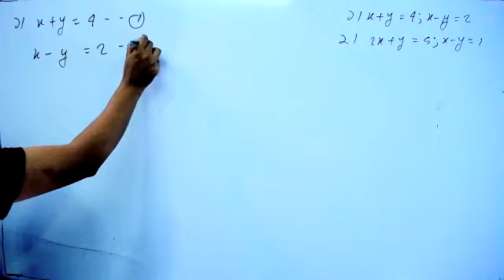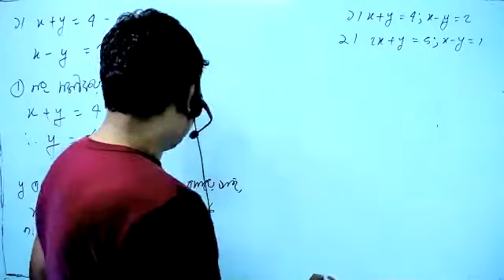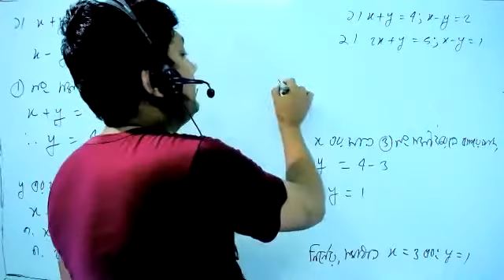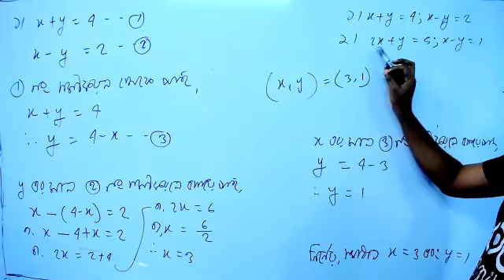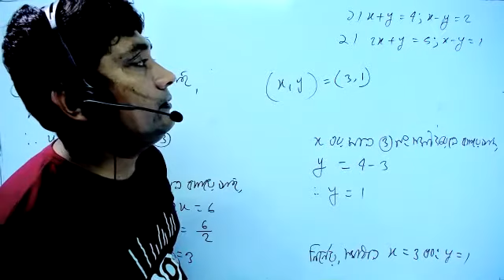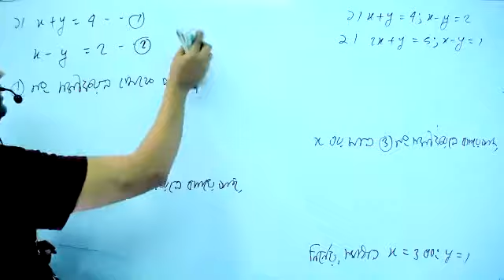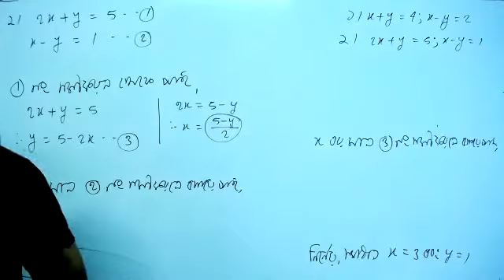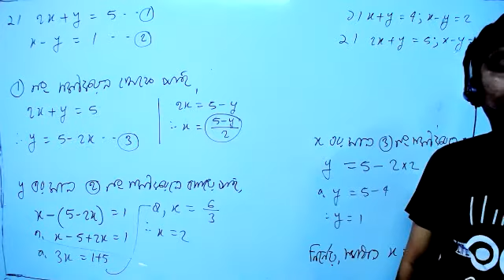class eight math chapter 6 1 part 3 । প্রতিস্থাপন । ashis sir ।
class eight math chapter 6 1 part 3
Class 8_ Math
অনুশীলনীর_প্রশ্ন_১,২
Series: সরল সহসমীকরণ(অধ্যায় ৬.১)Simple equations Teacher: Ashis Kumar Mallick(Ashis Sir) Something about the teacher: My father died when I was one year old. So I grew up at Mama's house. My teaching career started from 2001 after SSC examination. From there I started my struggling life. Since then I have continued with the blessings of God. I will continue as long as God helps me. My purpose in creating this channel is for students to learn something. We will upload videos on all topics from fifth to tenth grade in this channel. শিক্ষক সপ্মর্কে কিছু কথা: আমার বাবা আমার এক বছর বয়সে মারা জান। তাই আমি মামা বাড়িতে বড় হই। এসএসসি পরীক্ষার পর থেকে অর্থাৎ ২০০১ সাল থেকে আমার শিক্ষকতা জীবনের শুরু। সেখান থেকে আমি সংগ্রামী জীবন শুরু করি। সেই থেকে এখন পর্যন্ত ভগবানের আশীর্বাদে চালিয়ে যাচ্ছি। যতদিন ভগবান সহায় থাকবে ততদিন আমি চালিয়ে যাব। আমার এই চ্যানেলটি তৈরি করার উদ্দেশ্য হলো ছাত্রছাত্রীরা যেন কিছু শিখতে পারে। আমাদের এই চ্যানেলের মধ্যে পঞ্চম থেকে দশম শ্রেণী পর্যন্ত সকল বিষয়েই ভিডিও আপলোড করা হবে। যদি আপনাদের আমার এই ক্লাস গুলো ভাল লাগে অবশ্যই আমাদের চ্যানেলেটি সাসক্রাইব, লাইক এবং সেয়ার করে পাশে থাকবেন।